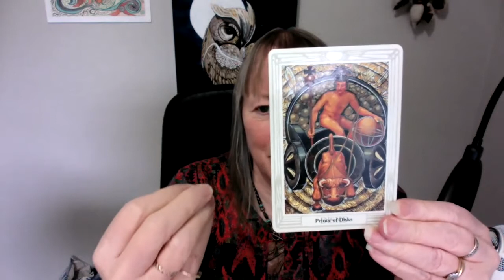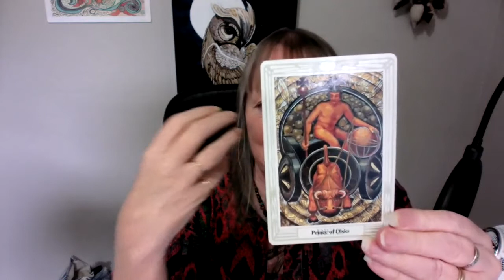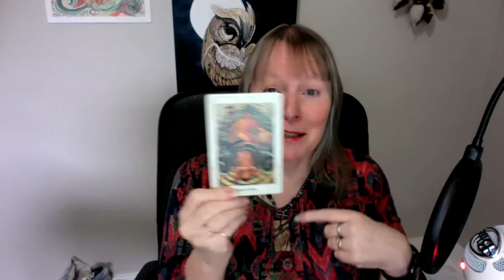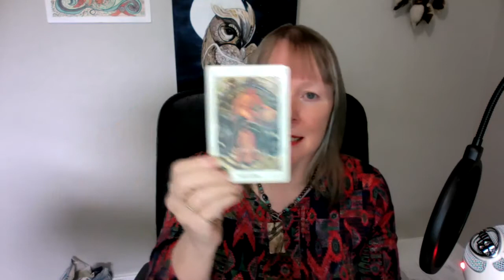Aries Full Moon Oct 20 2021. Weirdly Cosmic! Spiritual Initiation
The Aries Full Moon on Oct 20 2021 is challenging but brings spiritual initiation and rebirth. Disruptive, discordant and transformative and. the rebirth and enlightenment of realizing that our actions must always take into account the inclusiveness of the whole environment. This is a "Boddhisatva" (one who reaches deep spiritual attainments and incarnates again to help his human brothers and sisters attain Enlightenment) Full Moon that may just begin the initiation into a new way of BEing.